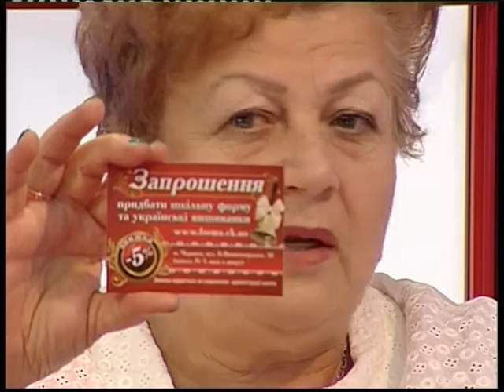Дійові особи. Шкільна форма: обираємо правильно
Гість студії: Віка Юрченко, комерційний директор підприємства "Діловий стиль"